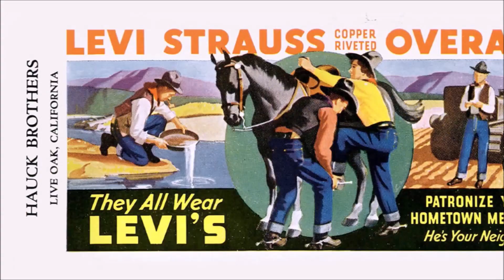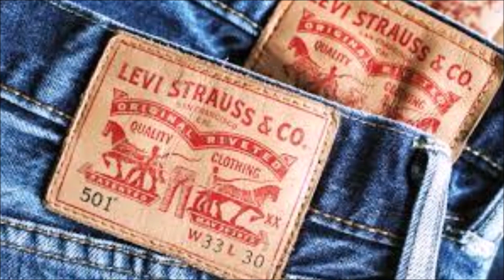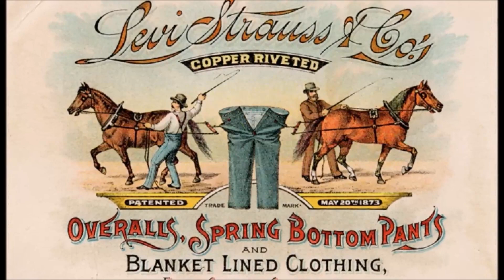Interesante historia de jeans.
como se inventaron los vaqueros